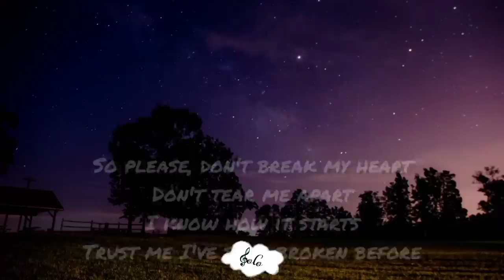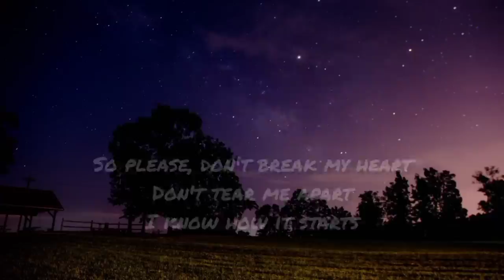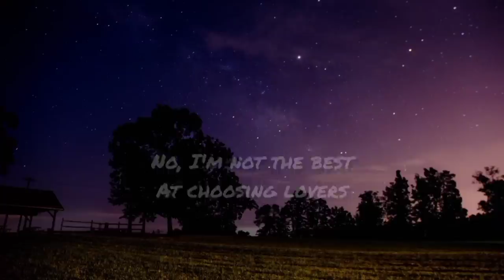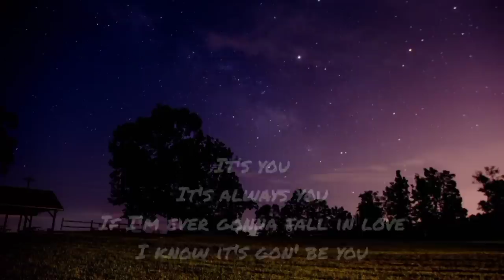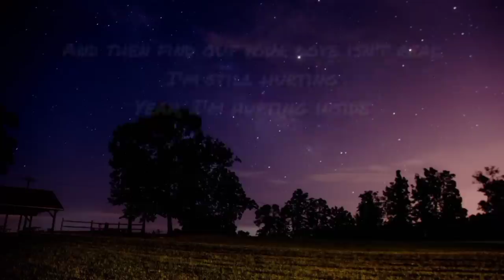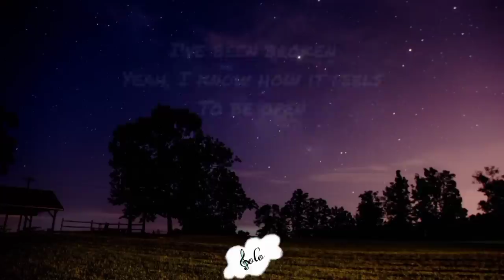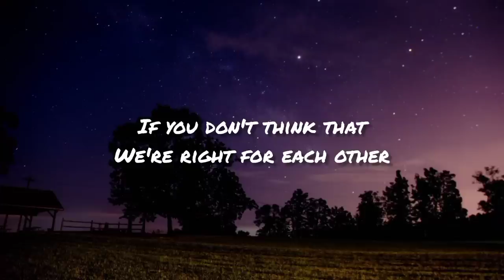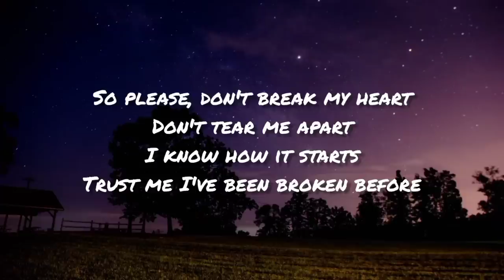IT'S YOU - Ali Gatie | Lyrics (Please don't break my heart) 1HOUR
No, I'm not the best at choosing lovers